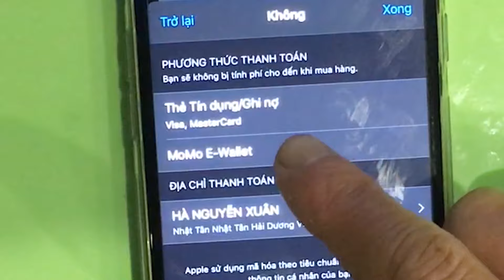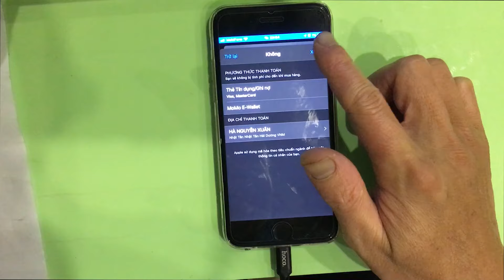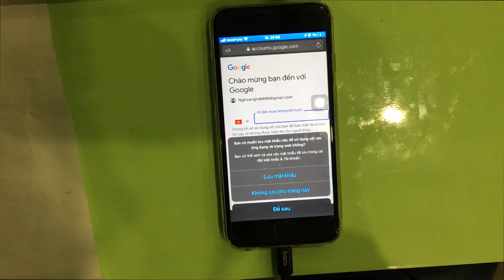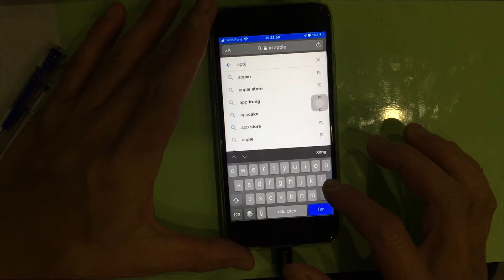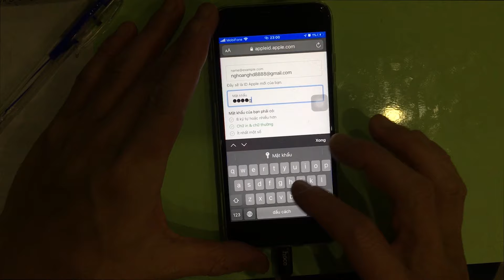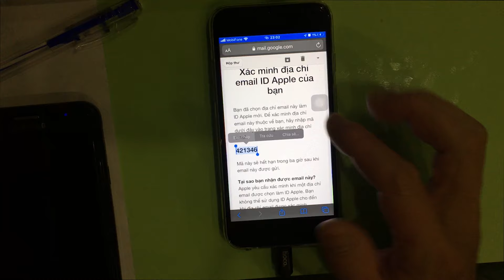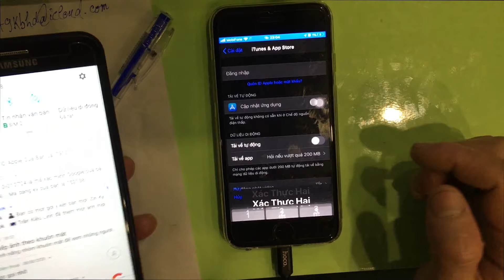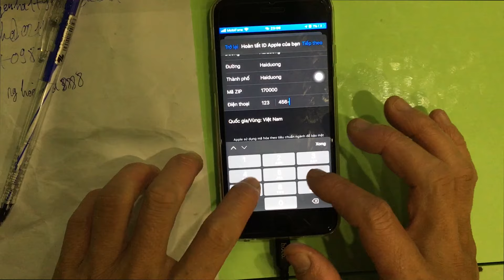Không tải được ứng dụng trên iPhone do yêu cầu xác minh và thêm phương thức thanh toán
Chiếc iPhone của mình bị lỗi không thể tải và cài đặt cũng như cập nhật được phần mềm ví dụ MoMo và các ứng dụng hay dùng khác ở trên App store. Nó cứ hiện lên màn hình yêu cầu xác minh, chạm vào tiếp tục và đăng nhập để xem thông tin thanh toán. Sau khi điền xong mật khẩu thì nó lại bắt thêm phương thức thanh toán.